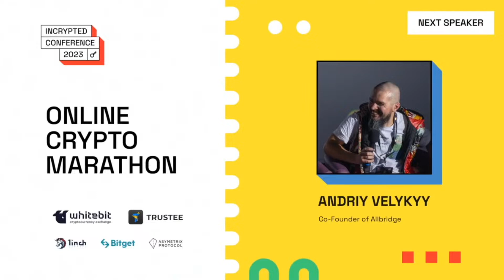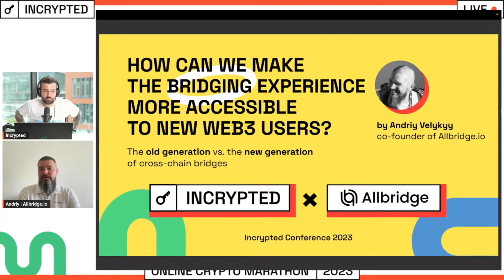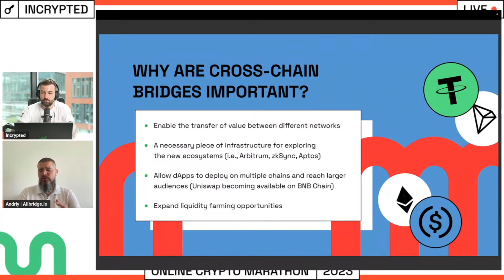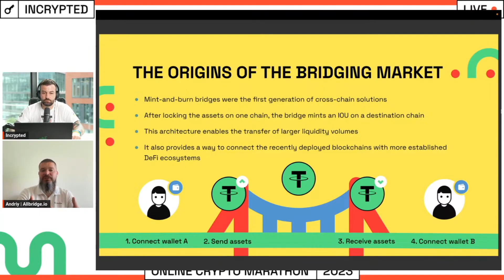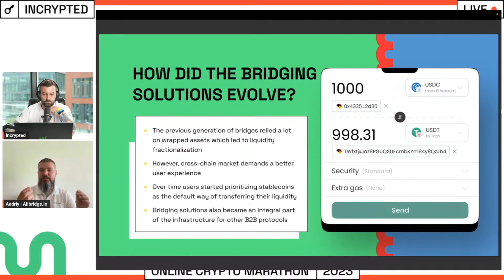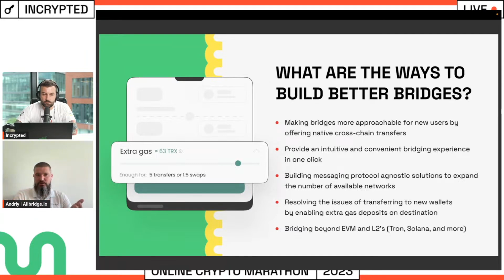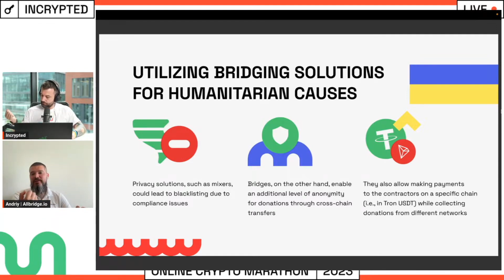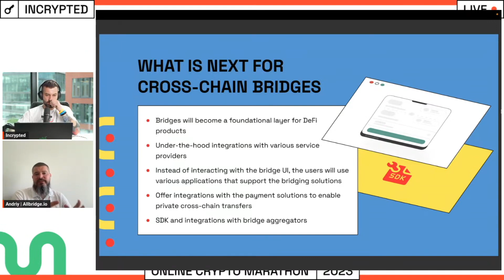Andriy Velykyy - Allbridge - The old generation vs the new generation of cross-chain bridges.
Welcome to the Online Marathon of the Incrypted Conference 2023! Our speaker here is Andriy Velykyy, Co-Founder of Allbridge, talking about how can we make the bridging experience more accessible to new Web3 users? The old generation vs the new generation of cross-chain bridges.